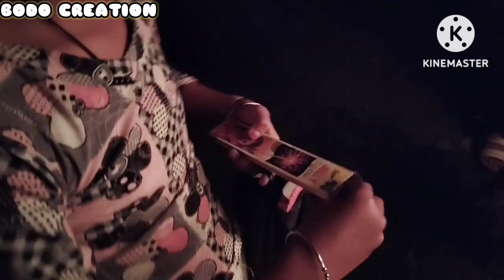my fast vlog// family vlog// 🎇🎇 happy Diwali jwnghani sajainaikwo nailangdw guys mwm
my past vlog// family vlog// 🎇🎇 happy Diwali jwnghani sajainaikwo nailangdw guys mwm

angni vlog kwo nainanwi mwjang mwndwngbla sapport khalamna hwdw guys mwm

.gwjwntwn!